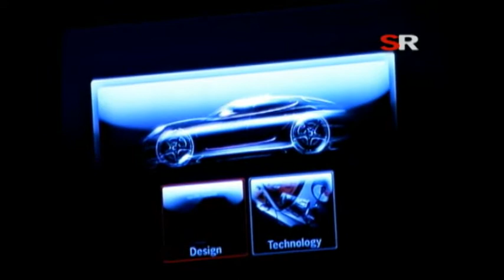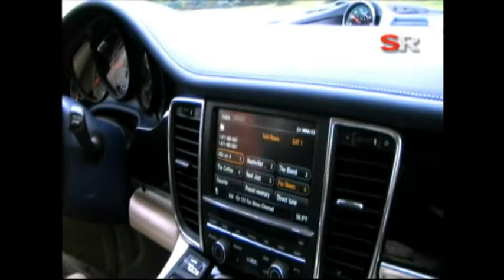Porsche Panamera Parte 2.flv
Prueba de Manejo Porsche Panamera en Estados Unidos.